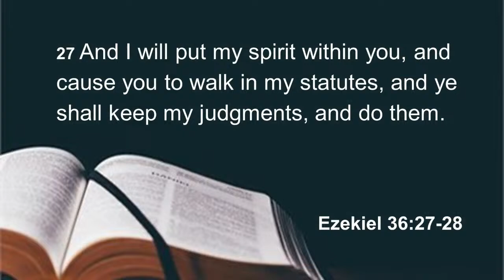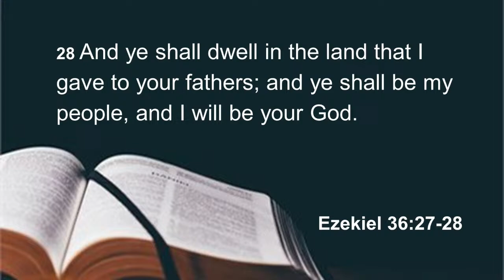Live with NLPCOGIC YouTube